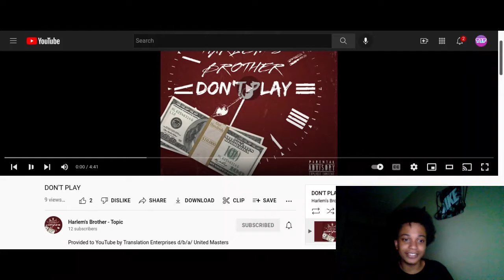(Twenty1Funny) Harlem's Brother Reacts To "Don't Play" (Say's He Wants To Do A Song😱)